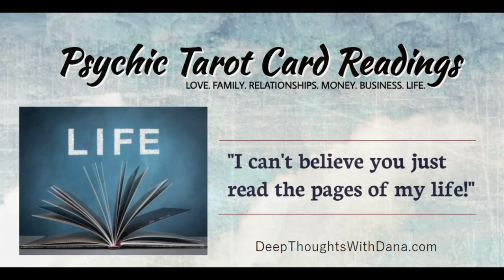SCORPIO - BREAKING UP TO FOLLOW YOUR HEART'S DESIRE